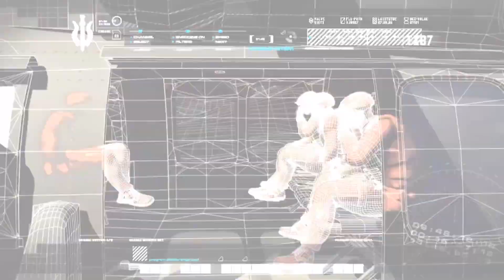Mission 7 : Hunted || Call OF Duty 4 - Modern Warfare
Supported OS: Microsoft® Windows® XP/Vista (Windows 95/98/ME/2000 are unsupported)
DirectX Version: Microsoft DirectX 9.0c (included)
Processor: Intel® Pentium® 4 2.4 Ghz / AMD(R) 64 (TM) 2800+ / Intel® and AMD® 1.8 Ghz Dual Core Processor or better supported
Memory: 512MB RAM (Windows® XP), 768MB RAM (Vista®)
Graphics: NVIDIA Geforce 6600 or better or ATI Radeon® 9800Pro or better
Sound: 100% DirectX 9.0c compatible sound card
Hard Drive: 8GB of free hard drive space
Internet: Broadband connection and service required for multiplayer connectivity

My PC :

Motherboard - MSI MAG B660M MORTAR DDR4
Ram - G.Skill Trident Z NEO(16x1)
GPU - ZOTAC GeForce RTX 3060 Ti
PSU - Corsair CV 750 watt
Casing - Antec DF600flux
KeyBoard - A4Tech bloody 820R
Mouse - Fantech Thor lol x16